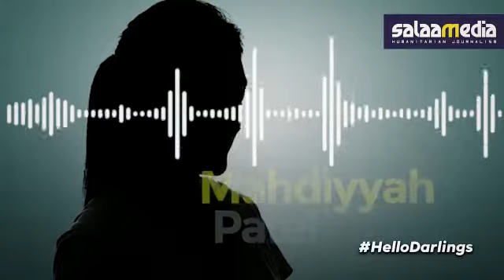HelloDarlings CEO, Tasneem Moosa disappears with millions in paid for trips around the world.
Victims of the travel scam Hello Darlings speaks out.